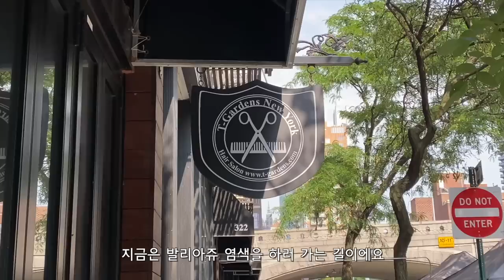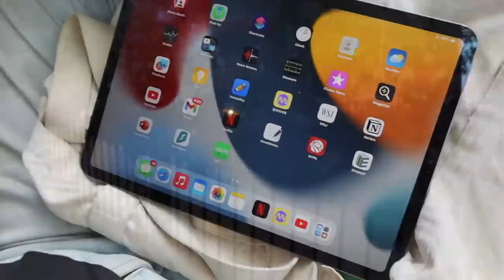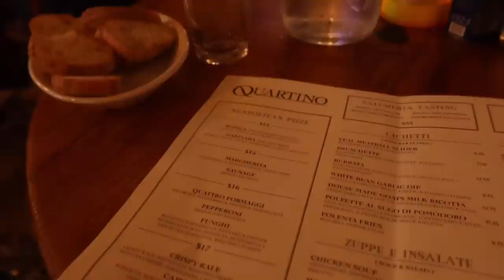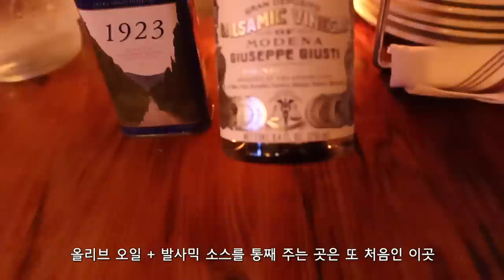모든걸 멈추고 떠나요(시카고 여행 1)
여러분 너무 오랜만에 왔죠? 그동안 제 인생에 많은 일들이 있어서 모두 다 정리하고 오느라 이렇게.. 늦게 찾아오게 됐어요. 항상 기다려 주시는 제니 구독자님들 정말 감사합니다!!

📌  Times Stamp
00:00 뉴욕 맨하탄에서 머리 염색
02:18 시카고로 출발
03:59 그동안의 근황
06:29 호스텔 소개
07:24 시카고 핫도그 Portillo's hot dog
10:01 미국에서 한국책 읽는 방법
11:37 시카고 여행 중간 요약
14:32 미국 운동앱 소개
16:02 클라우드 게이트
16:24 크라운 파운틴
16:42 시카고 이탈리아 레스토랑 Quartino
18:37 호스텔의 밤